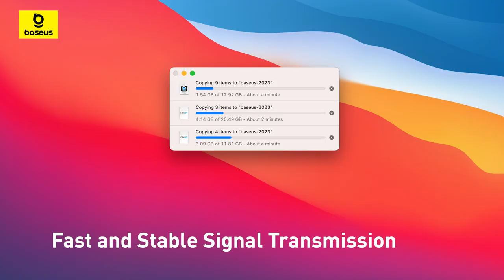Baseus UltraJoy Series 10-Port HUB Docking Station